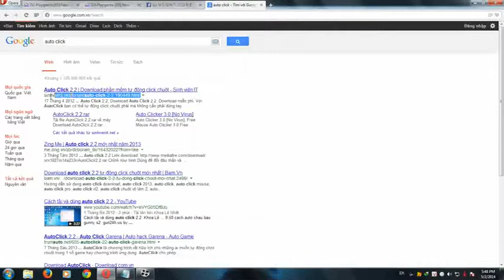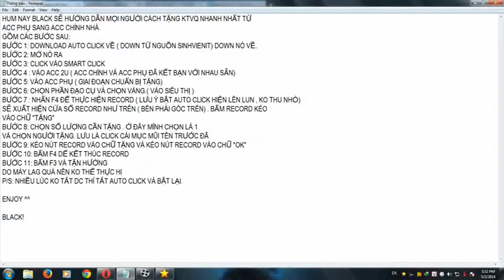[2U][NIGHT CORE - NEWYORK] Hướng dẫn tặng vàng bằng acc nhỏ phần mềm auto Click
Clip này mờ xíu nên hơi khó khăn nhá ^^
Hi vọng m.n hiểu được cách dùng này
Black!